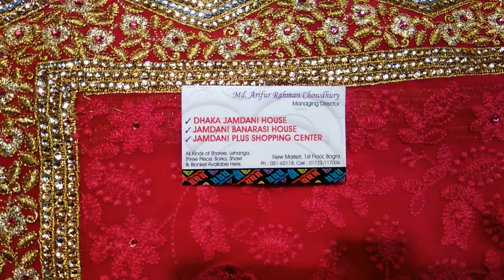1500-3000 tk দেশী শাড়ির কিছু চমৎকার কালেকশন.. || traditional saree collection at lowest price.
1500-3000 tk দেশী শাড়ির কিছু চমৎকার কালেকশন..  traditional saree collection at lowest price.